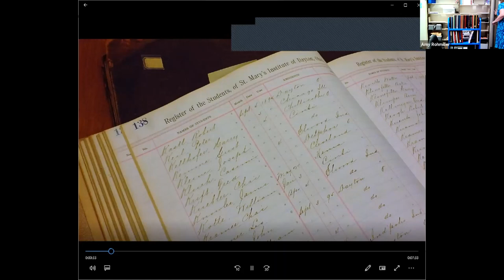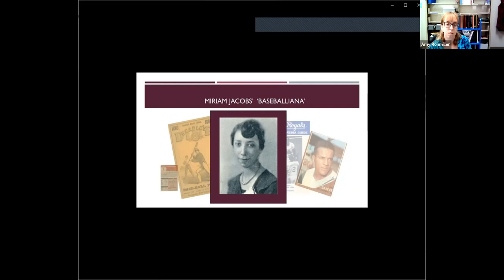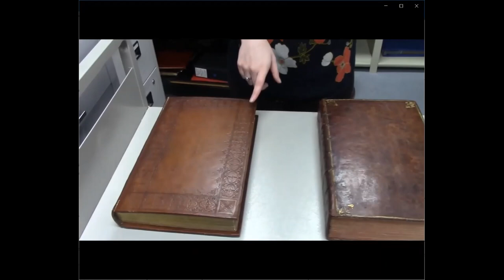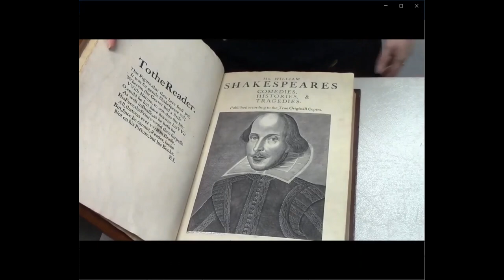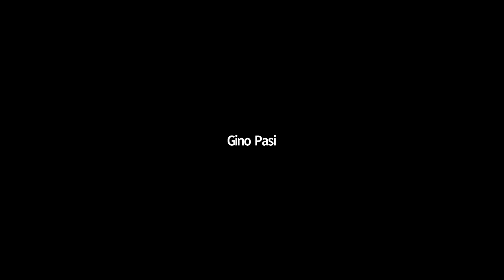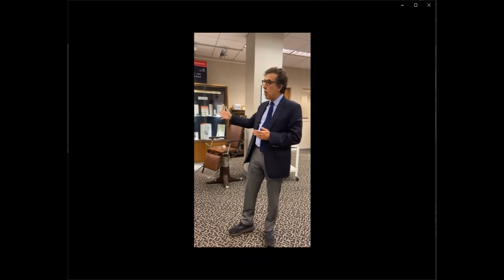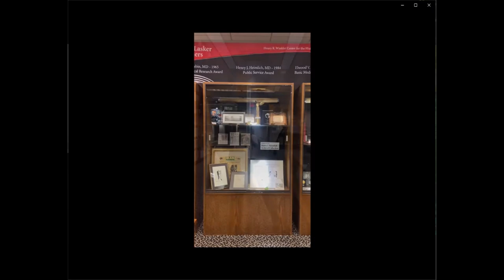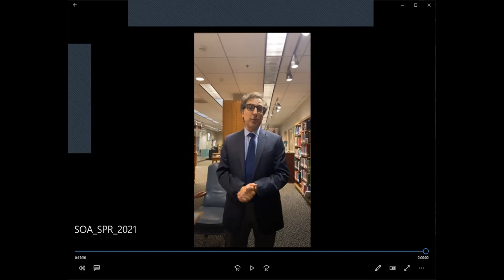SOA 2021 Annual Meeting: Virtual Archives Crawl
Join SOA for a tour of collections from three institutions without even looking for a parking spot!
Tour guides from The Walter Havighurst Special Collections, Preservation and University Archives at Miami University, the University of Dayton Archives and Special Collections, and the Henry R. Winkler Center for the History of the Health Professions at the University of Cincinnati will give a peek into their facilities and share some of their favorite things found within their stacks.
- The University of Dayton with Amy Rohmiller and Kristina Schulz.
- Miami University with Rachel Makarowski and Candace Pine
- The Henry R. Winkler Center for the History of the Health Sciences, University of Cincinnati with Gino Pasi

For detailed description see the Society of Ohio Archivists 2021 Annual Meeting